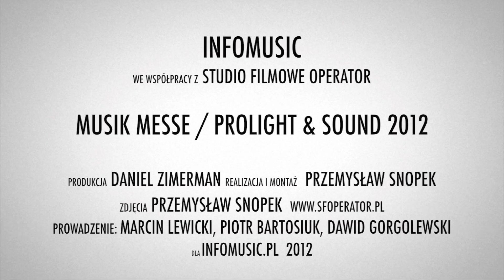EAW AVALON (MESSE12)